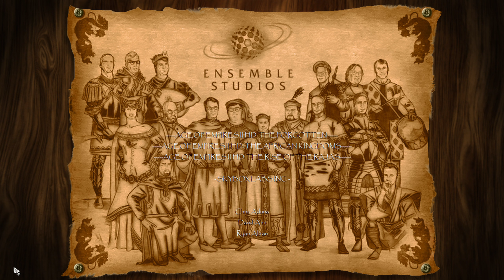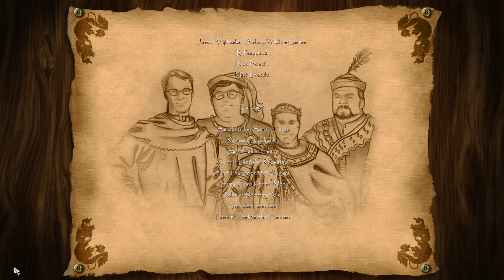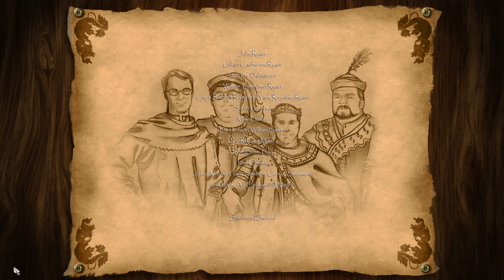Age of Empires II: HD Edition (Steam release) -- Credits (as of July, 2023)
Just the credits...